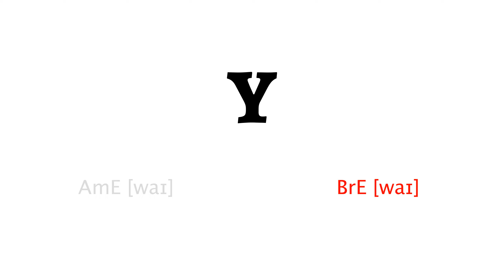How to Pronounce y in American English and British English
Learn how to say y with HowToPronounce Free Pronunciation Tutorials.

This video shows you how to pronounce y correctly in American English and British English.